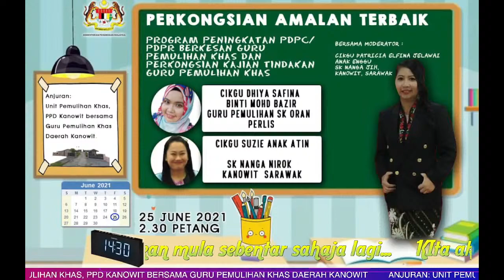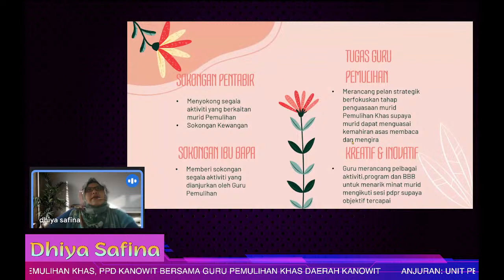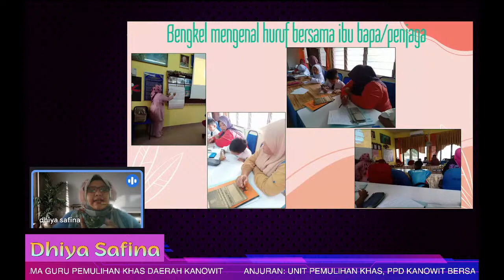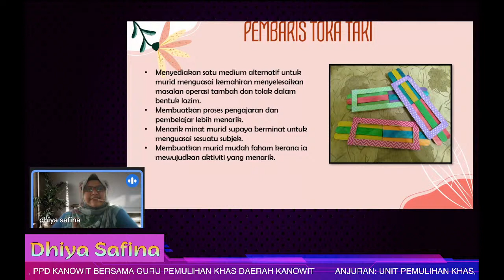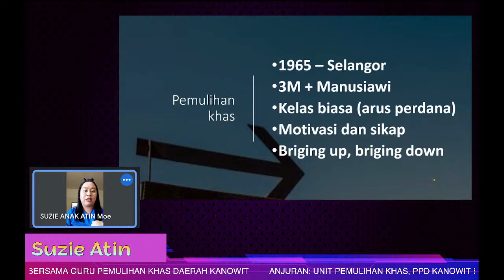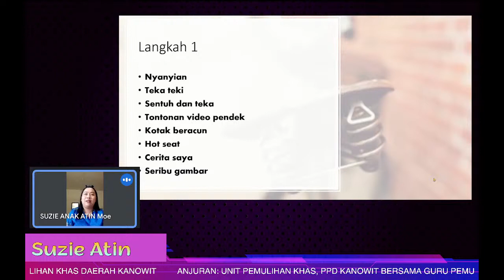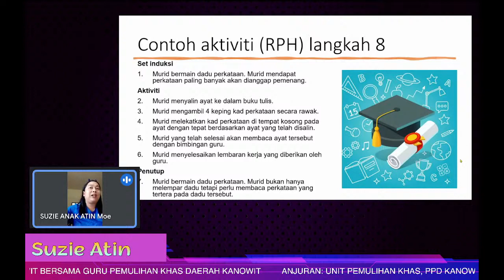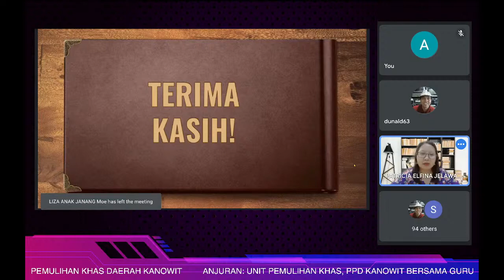PAT: PENINGKATAN PdPc/ PdPR BERKESAN GPK & PERKONGSIAN KAJIAN TINDAKAN GPK PPD KANOWIT, SARAWAK.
PERKONGSIAN AMALAN TERBAIK:
Program Peningkatan PdPc/ PDPR berkesan Guru Pemulihan Khas dan Perkongsian Kajian Tindakan Guru Pemulihan Khas.

Anjuran : UNIT PEMULIHAN KHAS, PPD KANOWIT DAN Guru Pemulihan Khas (GPK) DAERAH KANOWIT.